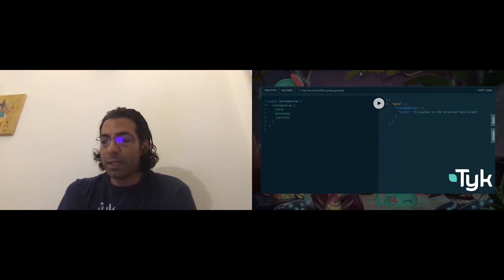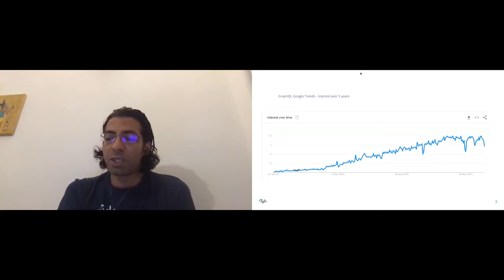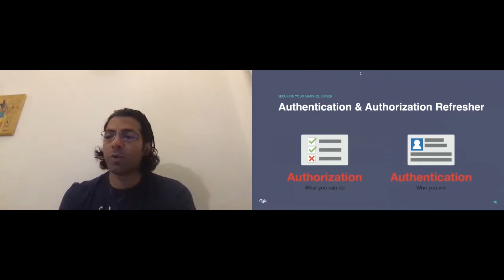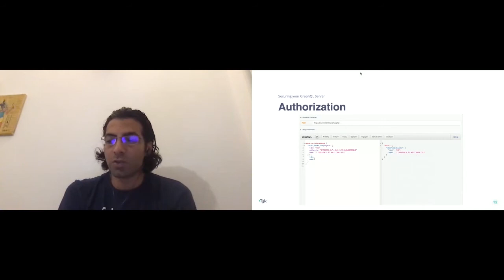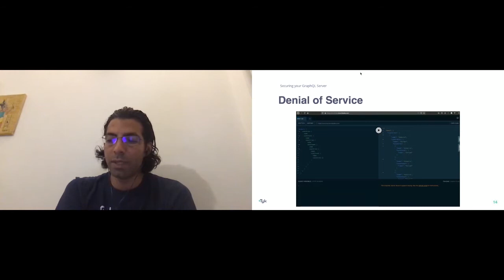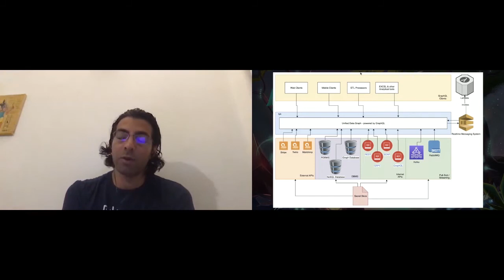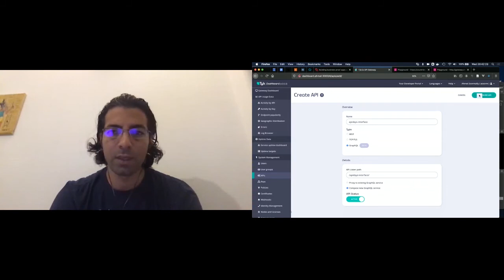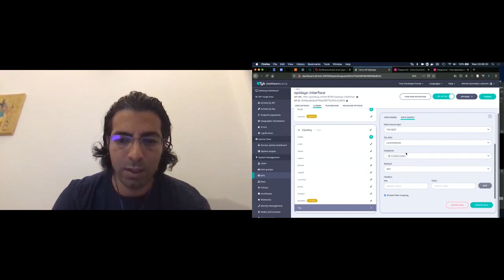Apidays LIVE Interface 2020 - From Securing GraphQL APIs to the Universal Data Graph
From Securing GraphQL APIs to the Universal Data Graph
Ahmet Soormally, Technical R&D Partner, Product Leadership at Tyk